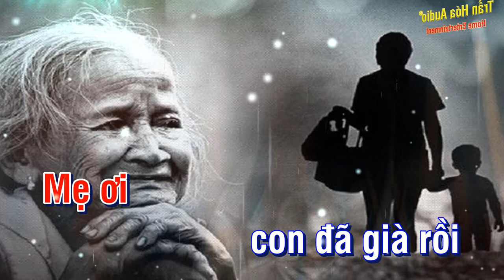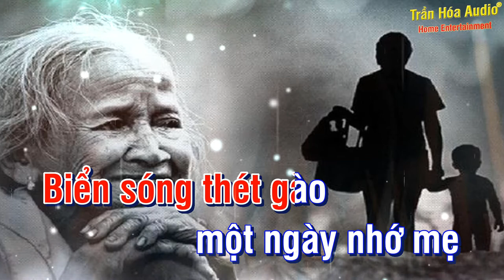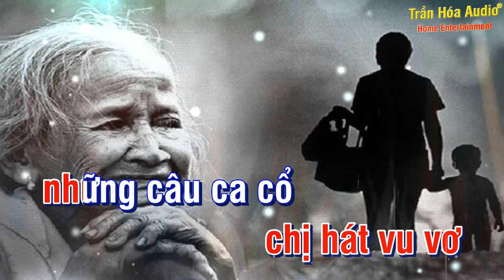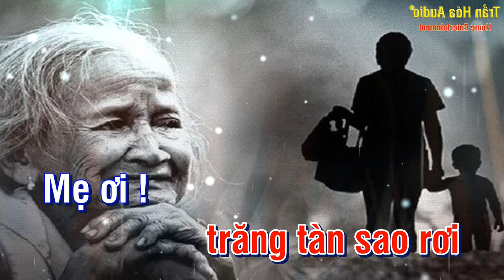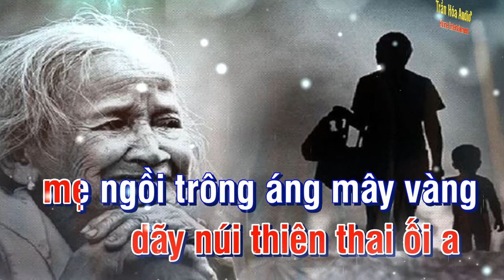Karaoke | Mẹ Tôi, nhạc sĩ Trần Tiến | Tone Nữ - Karaoke Beat Chuẩn !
Karaoke | Mẹ Tôi, nhạc sĩ Trần Tiến | Karaoke Beat Chuẩn !
Lời bài hát:
Mẹ ơi
con đã già rồi
con ngồi nhớ mẹ
khóc như trẻ con
Mẹ ơi
con ngồi ngớ ngẩn
nhớ ngôi nhà xưa
Ngày xưa
cha ngồi uống rượu,
mẹ ngồi đan áo
Ngoài hiên,
mùa Đông cây bàng lá đổ
Ngày xưa
chị hát vu vơ
những câu ca cổ
cho em nằm mơ
Ngày xưa
mẹ đắp cho con
tấm khăn quàng cổ
ấm hơi mẹ tôi
Ngày xưa
bên giường cha nằm
mẹ buồn xa vắng
Nhìn cha,
thương cha
chí lớn không thành
Biển sóng thét gào
một ngày nhớ mẹ
sóng trào khơi xa
Trời gió mây ngàn
một ngày khóc mẹ
trăng tàn sao rơi
Mẹ ơi!
Thế giới mênh mông,
mênh mông
không bằng nhà mình.
Tuổi thơ
như chiếc gối êm,
êm cho tuổi già úp mặt

Ngày xưa
Ngày xưa
Ngày xưa
Nhìn cha,
thương cha

Mẹ ơi!
mênh mông
Dù cho
phú quý vinh quang,
vinh quang
không bằng có mẹ

Trèo lên
dãy núi thiên thai ối a
mẹ ngồi trông áng mây vàng
Mẹ ơi!
Hãy dắt con theo ối a
để con mãi mãi bên mẹ
Mẹ ơi!

Trèo lên
mẹ tôi về đâu?
Ngàn năm
mây trắng bay theo ối a
mẹ ơi mẹ về đâu?

Zalo: 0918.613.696 Trần Hóa Audio
Địa chỉ: 61/F5, KDC 3A, Khu vực 6, Phường An Bình, Quận Ninh Kiều, TP Cần Thơ.

Chủ sở hữu bản quyền: MCT_CS, FILSCAP, VCPMC_CS